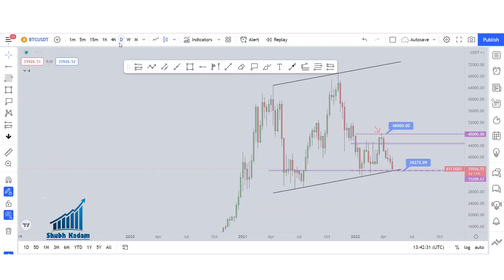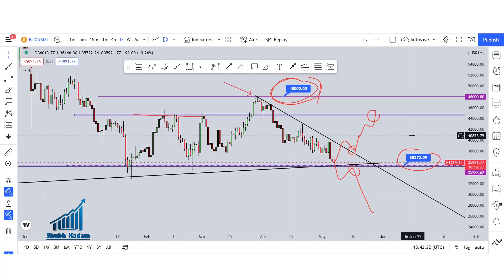Bitcoin Update & Detailed Analysis || Hindi